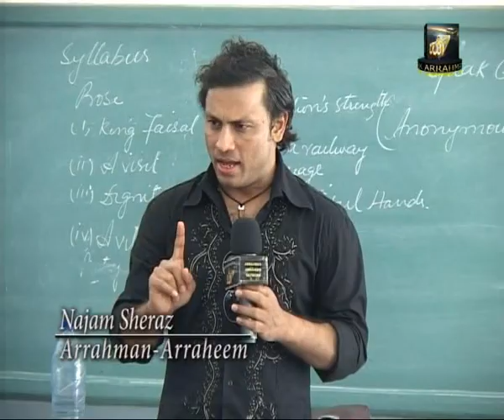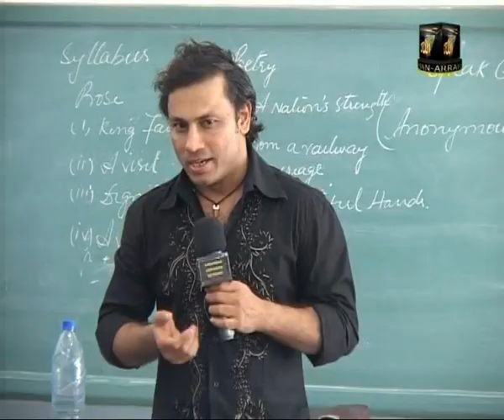PART 4 OF 11 -- A VISIT TO NASRA SCHOOL MALIR CAMPUS --- ARRAHMAN ARRAHEEM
A VISIT TO NASRA SCHOOL MALIR CAMPUS ---  ARRAHMAN ARRAHEEM --  Babar R Chaudhry